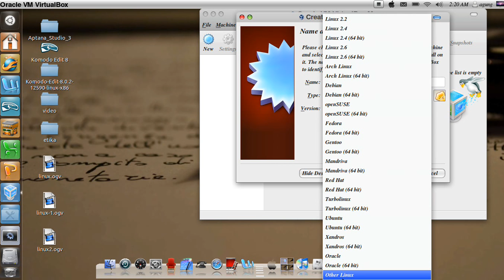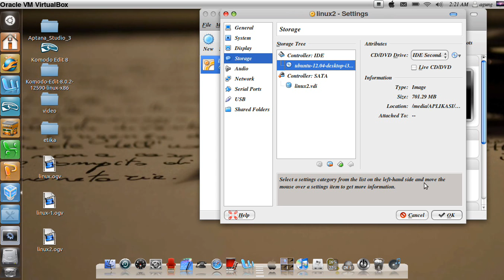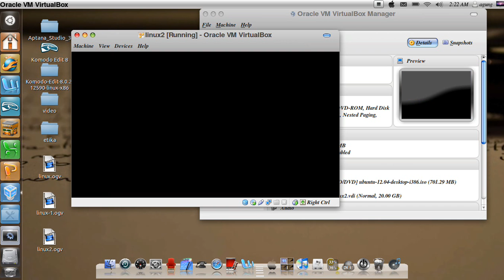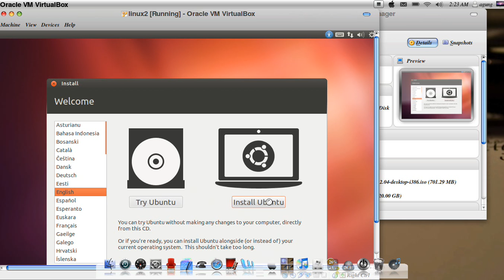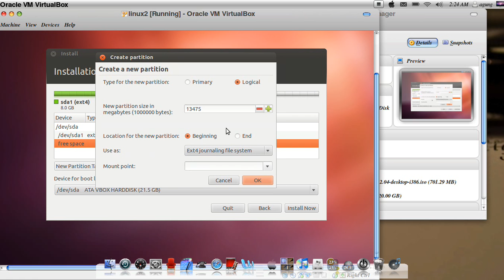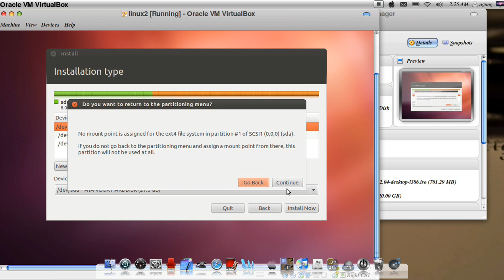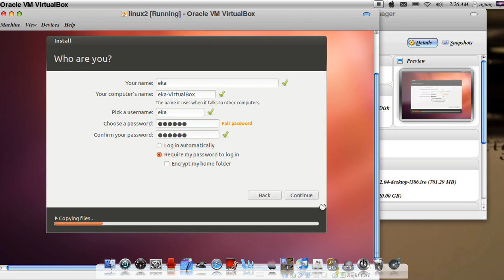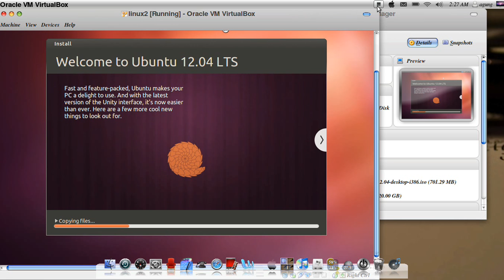menginstal linux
nama :eka wahyudi
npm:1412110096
angkatan:2011/b